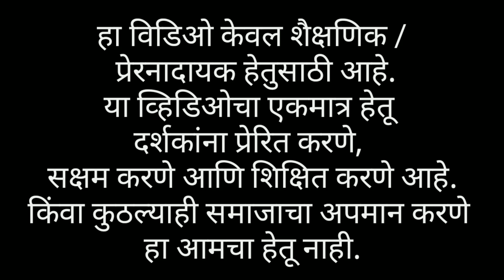तिला नव्हतं लग्न करायच तर आशी फसवणूक का केली | Chaitanya Dancer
Jhalel S Majhya Ek Tyachya Marjine Tar Nhvtana Jhala | Chaitanya Dancer |

PREM KI VASANAA |Chaitanya Dancer |

HICHA KAY BHAROSA NAHI ? | Chaitanya Dancer |

This video is for educational / inspirational purposes only. The sole purpose of this video is to inspire, enable and educate viewers. Or disrespect any society Or to offend a person That is not our intention.

konala bor hot asen video bagun tar tyani only story Aika suggestions nhi aikl tari chalel but as bolu nka ki bhai khup bor hot
Ani jyan na problem asen tar tyani full video baga tyan na khup help hoil ok dhanyawaad bhavano bahinino ani mitranno 🙏🎉😊

INSTA:- I'm on Instagram as @chaitanya_dancer. Install the app to follow my photos and videos.